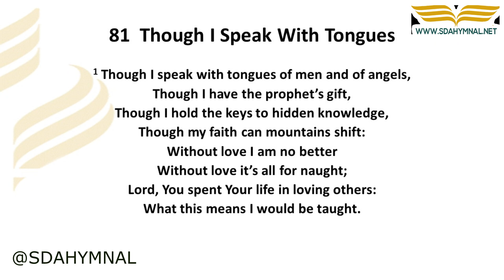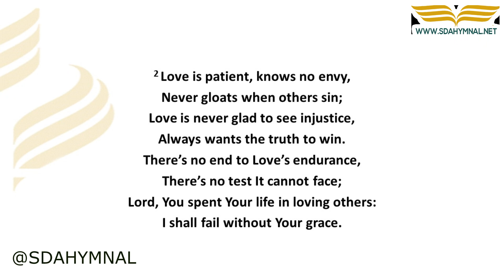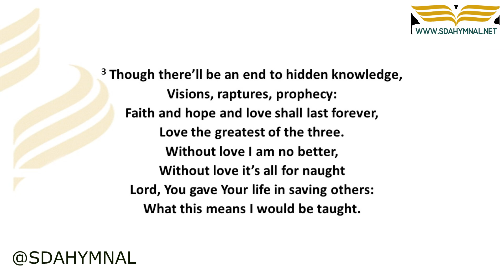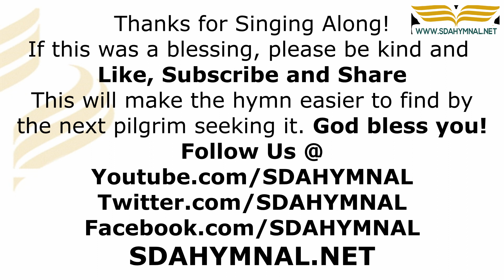Though I Speak With Tongues Hymn Instrumental With Lyrics | SDA HYMNAL 81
"Though I Speak With Tongues | Instrumental Version with Lyrics - SDA HYMNAL 81"
"Though I Speak With Tongues" is inspired by 1 Corinthians 13, the Bible chapter often referred to as the "Love Chapter." This hymn encapsulates the essence of that chapter, emphasizing the importance and supremacy of love over all gifts and abilities.
🔗 RESOURCES:

🎵 About This Hymn 🎵

Its message underscores that without love, even the most eloquent speech or impressive talents are meaningless. The hymn invites us to seek and prioritize God's love in our lives, ensuring that every action and word is infused with genuine love and compassion.

🎶 "Though I speak with tongues of men and angels, but have not love, I am a sounding brass or a clanging cymbal." 🎶

📢 Engage & Share 📢

Experience the transformative power of God's love through this hymn.